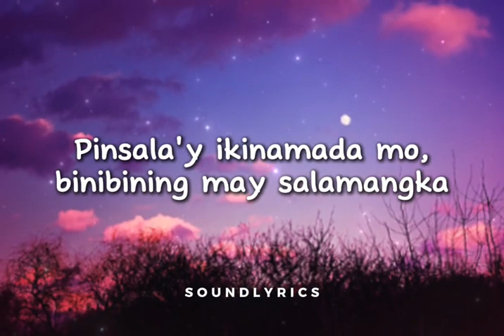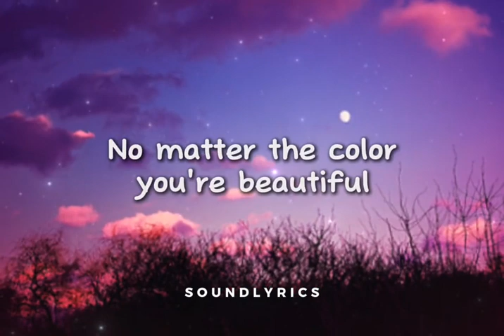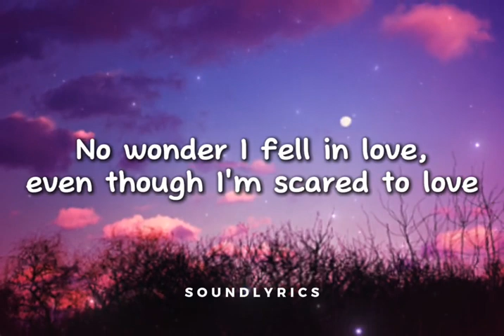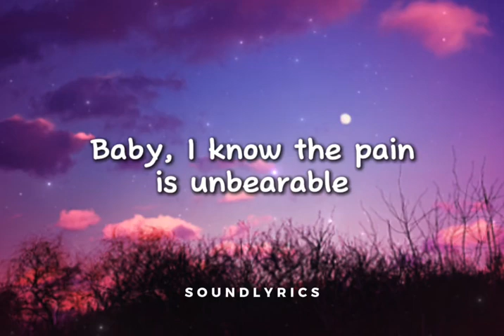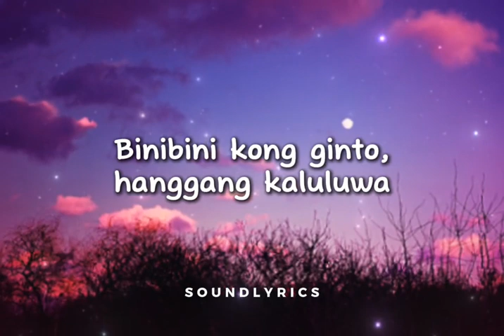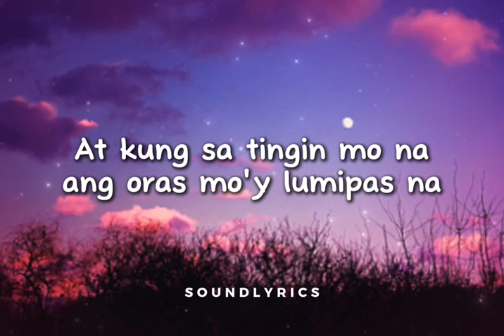Sining-Deonela Feat Jay R Full Song Lyrics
Sining